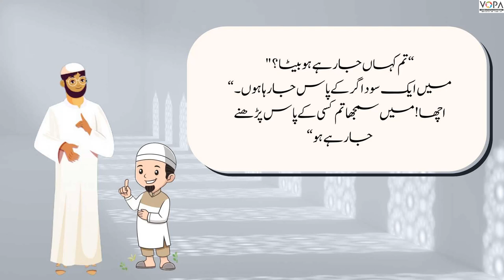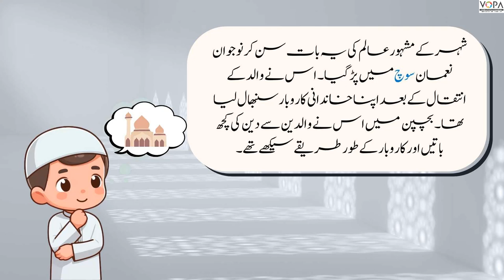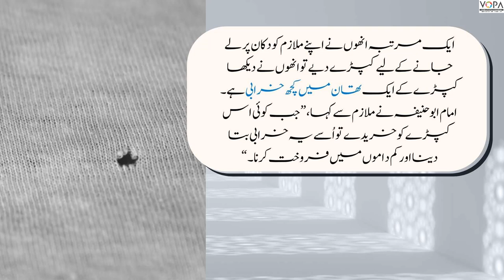2nd | Urdu| Chap no.11 | Neki ka asar | V2 | V- school.